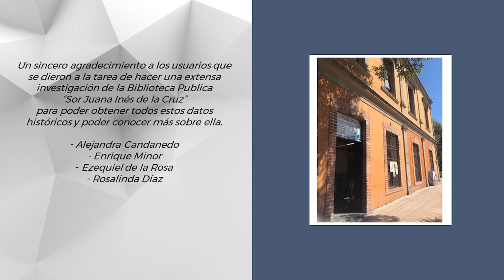Red de Bibliotecas Públicas/Biblioteca Pública Sor Juana Inés de la Cruz/20231211-CE2324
Red de Bibliotecas Públicas . Presentadora: Jéssica Altúzar Grimaldo . Fecha de Emisión: 11 de Diciembre de 2023. Este y otros programas los pueden ver en: Producciones con fines educativos a cargo del Lic. Ernesto Gutiérrez Garcés - Director General de Educación Secundaria Técnica en la CDMX.